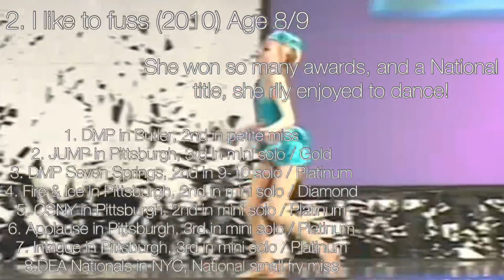Ranking all of Chloe’s outside the show solos basing in how successful they were 9-1